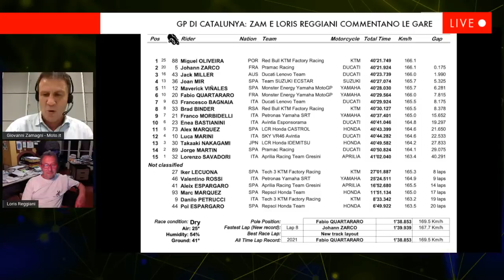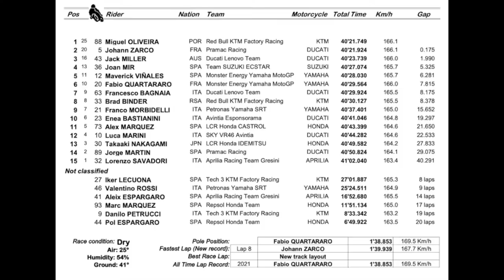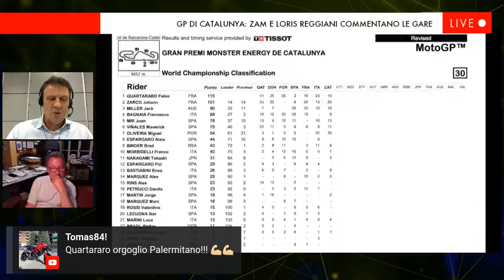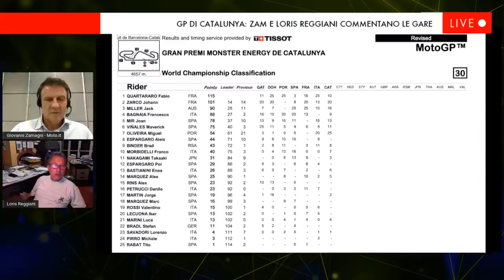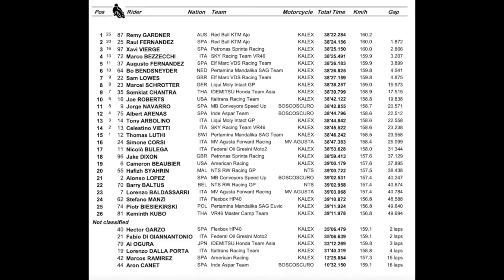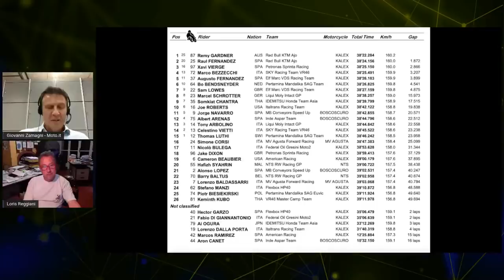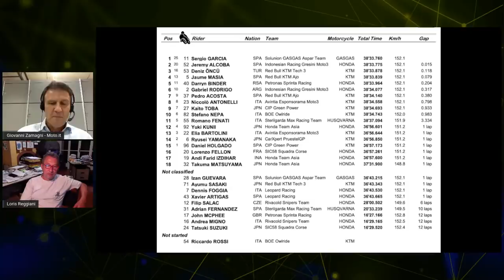MotoGP 2021. GP di Catalunya a Barcellona: Loris Reggiani e Zam e commentano le gare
Loris Reggiani ospite di Zam per parlare di tutto quanto è accaduto oggi nella settima tappa del Motomondiale del GP di Catalunya